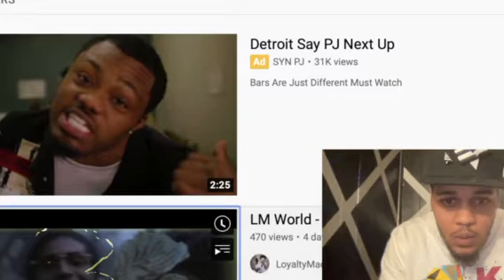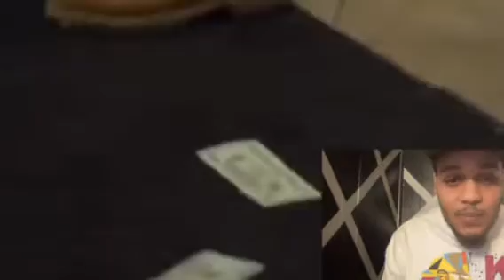LM world “klan music”🔥🔥